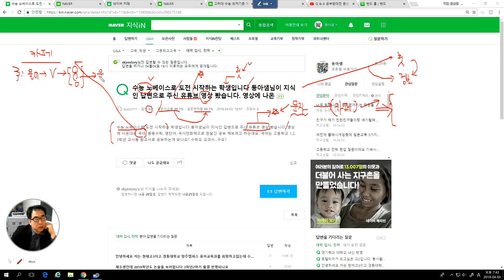2349 [ 답변 ] 노베이스 대박 도전 학생에게 - 더 절실합시다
첫 도전자라 답변드립니다. 33.3 % 더 절실해지시기 바립니다. 도전을 응원합니다.